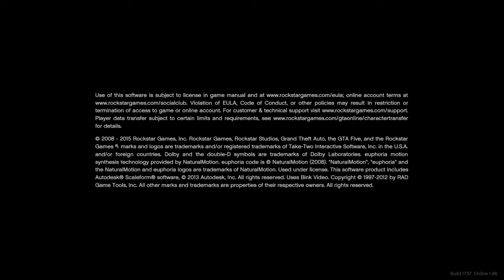Grand Theft Auto V new podium